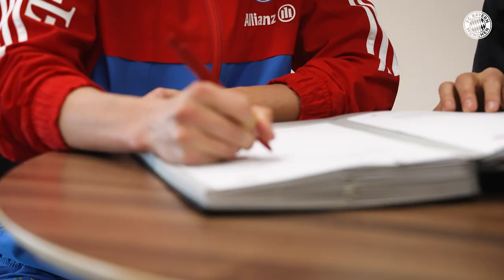Bis 2024 | Maxi Rall verlängert Vertrag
Nach bereits sechs Vertragsverlängerungen in der laufenden Saison kann der FC Bayern die nächste Spielerin an sich binden: Verteidigerin Maximiliane Rall verlängert ihren Vertag in München bis 2024.